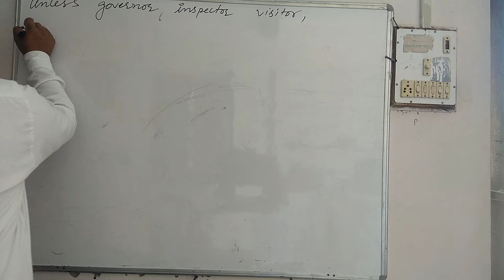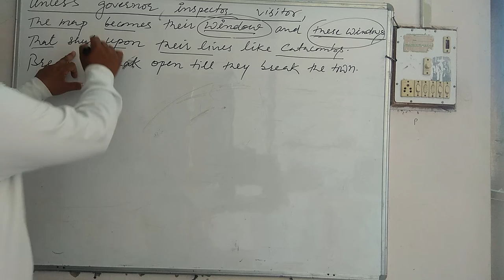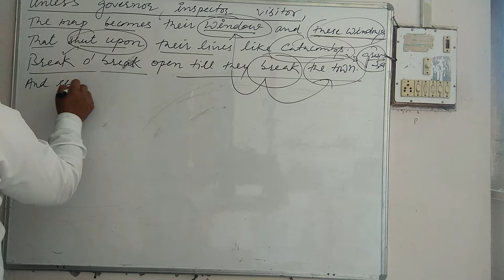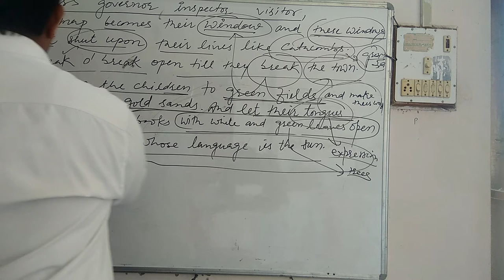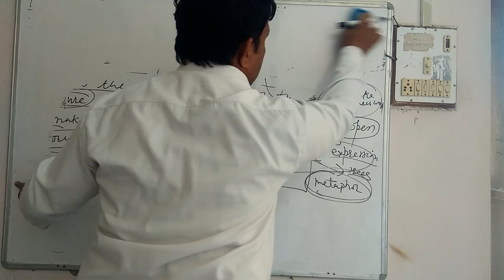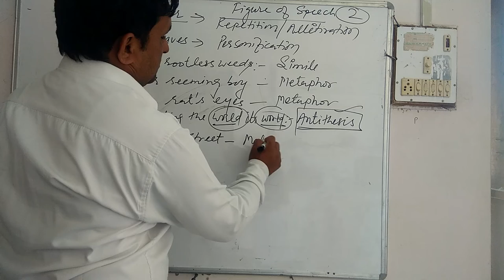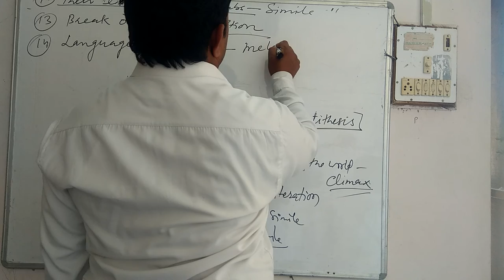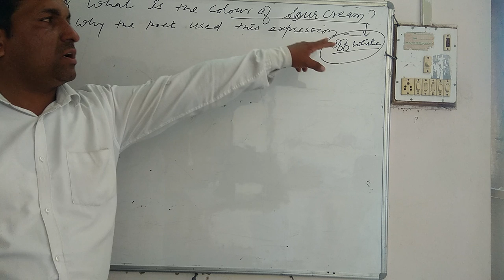An elementary school classroom poem part 4 by pritam sir